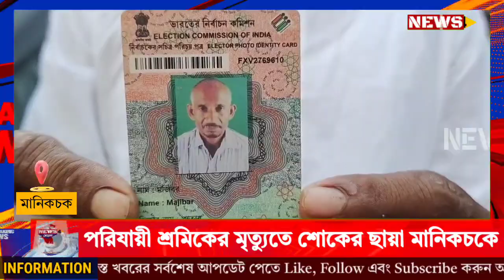Malda Manikchak News:ভিন রাজ্যে মৃ*ত্যু পরিযায়ী শ্রমিকের, শোকের ছায়া মানিকচকের এনায়েতপুর শেখপুরায়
ভিন রাজ্য গুজরাটে টাওয়ারের কাজ করে সেখানে বাসায় ফেরার সময় পথদুর্ঘটনায় মৃত্যু হলো মালদার পরিযায়ী শ্রমিকের। ঘটনায় শোকের ছায়া নেমে এলো মালদার মানিকচক ব্লকের এনায়েতপুর অঞ্চলের শেখপুরা গ্রামে।